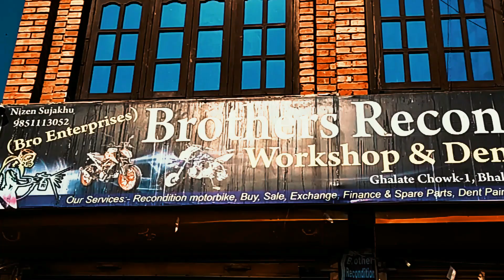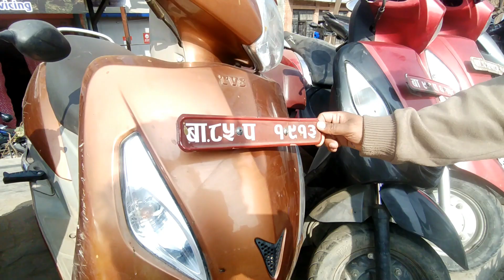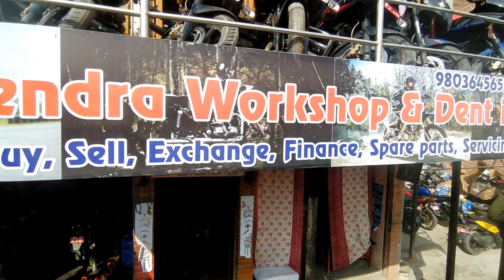बाइकको मूल्य सुन्दा अचम्म कसरी यति सस्तो भयो Brother reconditionको नया भिडियो होलसेल मुल्यमा धमाधम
Brother Recondition
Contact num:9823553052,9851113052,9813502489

Ride Safe
Jai Nepal.